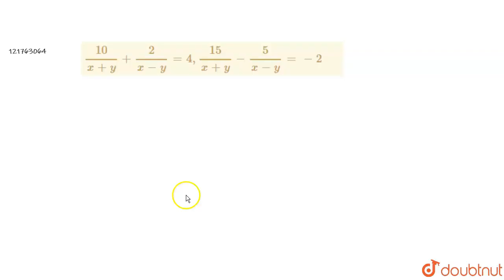`(10)/(x+y)+(2)/(x-y)=4,(15)/(x+y)-(5)/(x-y)=-2`| Class 10 Maths | Doubtnut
`(10)/(x+y)+(2)/(x-y)=4,(15)/(x+y)-(5)/(x-y)=-2`

👉 Have Any Query? Ask Us.